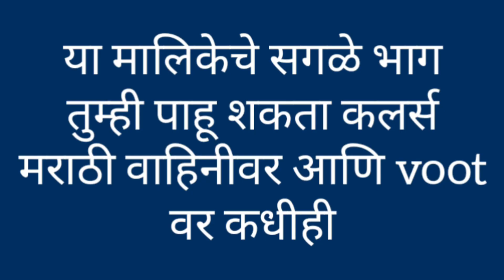Raja Rani Chi Ga Jodi | 12th Oct Episode Highlight | itsmajja | Colors Marathi